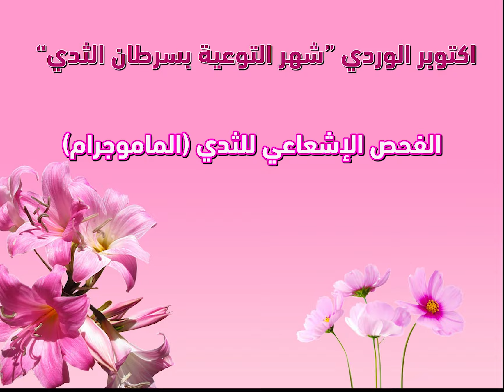اكتوبر الوردي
ان الاكتشاف المبكر لسرطان الثدي وبالتإلى العلاج المبكر هو أفضل الطرق المتاحة لتقليل عدد الوفيات وزيادة عدد الناجيات من المصابات بالمرض. كلما تم اكتشاف المرض مبكراً كلما زادت فرص النجاة وتجنب العلاج القاسي.

الفحص الإشعاعي للثدي (الماموجرام)
الماموجرام هو تصوير الثدي بالأشعة السينية، ويعتبر أدق وسيلة للكشف المبكر عن سرطان الثدي. فبواسطة الماموجرام يمكن الكشف عن سرطان الثدي قبل أن تلاحظي وجود أية مشاكل في ثدييك، حيث يمكنه الكشف عن السرطان عندما يكون حجمه صغيراً وسهل المعالجة دون فقدان الثدي. وعليه، تنصح جميع النساء بإجراء التصوير الإشعاعي (الماموجرام) كل سنتين، اعتباراً من سن الـ 40 (وربما قبل ذلك إذا كان لديك تاريخ عائلي للإصابة بسرطان الثدي).

الفحص السريري للثدي
هو فحص للثدي يجريه أطباء واختصاصيون مدربون، وهؤلاء يمكنهم الحكم على طريقتك في إجراء الفحص الذاتي لثدييك ومدى صحتها، وإذا كان لديك تاريخ عائلي للإصابة بسرطان الثدي، فيجب عليك استشارة طبيبك لمناقشة الخطوط العريضة للفحص الإشعاعي للثدي (الماموجرام) ووضع خطة لذلك بالتوازي مع خيارات أخرى، لأجل الحد من المخاطر التي قد تتعرضين لها.

الفحص الذاتي للثدي
تنصح كل امرأة بفحص ثدييها شهرياً للتأكد من عدم وجود أورام أو عقد صلبة أو أي تغيّرات أخرى. فمن خلال فحص الثدي بانتظام، سوف تعرفين كيف يكون الثدي في حالته الطبيعية. كما أن الفحص الذاتي الشهري للثدي قد يمنحك راحة بال إضافية. إنه فحص بسيط ويمنحك الفرصة لكشف التغيرات التي قد تحتاج لأن تلفتي عناية طبيبتك إليها.

أفضل وقت للقيام بالفحص الذاتي
اليوم السادس إلى العاشر تقريباً من بداية دورتك الشهرية، عندما لا يكون الثدي منتفخاً.
إذا توقفت لديك الدورة الشهرية نهائياً، افحصي ثدييك ذاتياً كل شهر في نفس الموعد.
 خطوات الفحص الذاتي للثديين:
الخطوة الأولى: بوضعية الاستلقاء
تحسسي أية تغيرات
استلقي على ظهرك مع وضع وسادة تحت كتفك الأيمن
تحسسي ثديك الأيمن بباطن الأصابع الثلاثة الوسطى ليدك اليسرى
اضغطي بشكل خفيف ومتوسط وثابت على أن تتحرك أصابعك بشكل دائري دون رفعها عن الجلد
تابعي التحسس على أن تكون حركة الأصابع صعوداً ونزولاً هذه المرة
تحسسي أية تغيرات غير طبيعية في الثدي، وفوق وأسفل الترقوة، وفي منطقة الإبط
كرري الخطوات نفسها لفحص الثدي الأيسر باستعمال اليد اليمنى
يمكنك تكرار الخطوات أعلاه أثناء الاستحمام باستعمال يديك المبللتين بالماء والصابون.

الخطوة الثانية: بوضعية الوقوف أمام المرآة
لاحظي أية تغيرات:

ضعي ذراعيك على جنبيك
ارفعي ذراعيك فوق رأسك
اضغطي بيديك على خصرك وشدي عضلات الصدر
أنحني إلى الأمام مع وضع اليدين على الخصر
ما الذي تبحثين عنه؟
قومي بزيارة طبيبك فوراً إذا لاحظت أي من التغيرات التالية في الثديين:

كتلة، أو عقدة صلبة، أو تغلظات
تورم، أو حرارة، أو احمرار أو اسوداد
تغير في حجم أو شكل الثدي
نقرات صغيرة أو تجعد في الجلد
حكة، أو تقرحات قشرية أو طفح جلدي على حلمة الثدي
انسحاب حلمة الثدي أو أية أجزاء أخرى من الثدي إلى الداخل
إفرازات من حلمة الثدي تبدأ فجأة
ألم جديد في مكان معين مستمر ولا يزول
هل تقومين بإجراء الفحص الذاتي للثدي على ثدييك بشكل صحيح؟ اضغطي على هذا الرابط لتتأكدي من ذلك

خيارات فحوصات الكشف المبكر للنساء الأكثر عرضة للاصابة
تعتبر المرأة أكثر عرضة للإصابة بسرطان الثدي إذا كان لديها واحد أو أكثر من العوامل التالية:

علاج سابق بالأشعاع للصدر في سن مبكرة  (بين سن 10-30)
تاريخ سابق للأصابة بسرطان الثدي
خزعة للثدي تدل على وجود تغييرت في الثدي مثل: سرطان الفصوص غير الغازي (LCIS)  أو تضخم الأقنية الشاذ (ADH)
تاريخ عائلي قوي أو استعداد وراثي
النساء الذين لديهم خطورة أعلى بنسبة  20-25٪  - حسب تعريف النماذج تعتمد إلى حد كبير من التاريخ العائلي. ثل نموذج غيل
نسبة  خطر الإصابة بسرطان الثدي  1.7% للسيدات من عمر 35 سنة فاكثر –بحسب  نموذج غيل
توصيات هيئة الصحة أبوظبي- تشمل ما يلي:

    الفحص الذاتي للثدي، الشهري
     فحص الثدي السريري، كل 6-12 شهرا
     فحص الثدي بالأشعة سنويا
     فحص التصوير بالرنين المغناطيسي سنويا – على حسب رأي الطبيب المعالج
     الإحالة إلى الأستشارة و الفحص الوراثي للحالات الوراثية - على حسب رأي الطبيب المعالج
إذا كنت تعتقدي ان لديك أي من عوامل المخاطرة المذكورة ، ينبغي عليك التحدث مع طبيبك الخاص بك  لنصحك بالفحوصات اللازمة .  قد  تبدأي الفحوصات  في سن مبكرة  عن  40 سنة